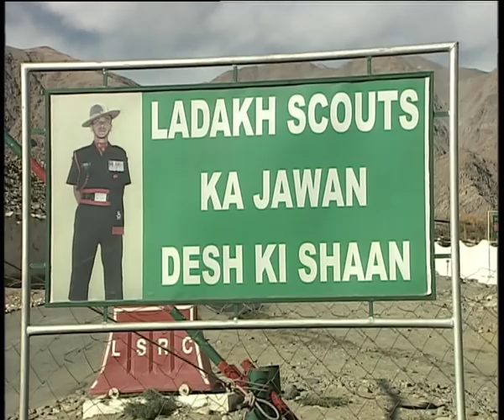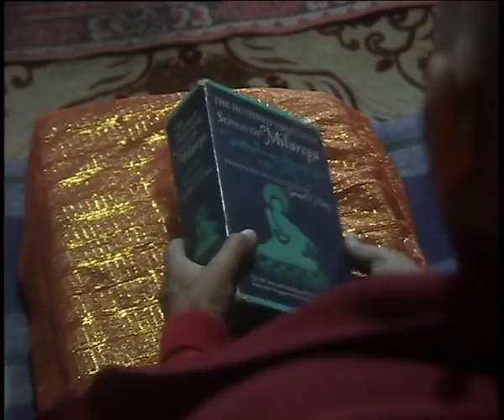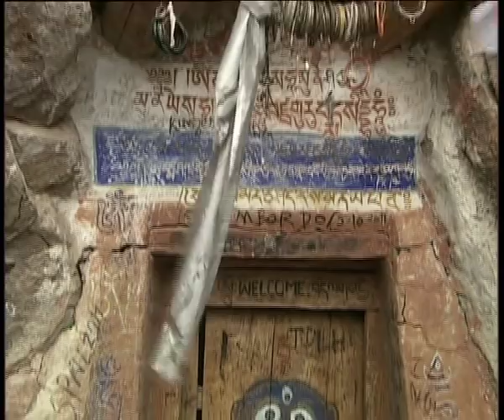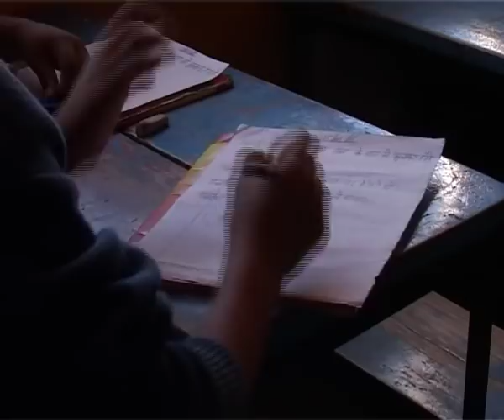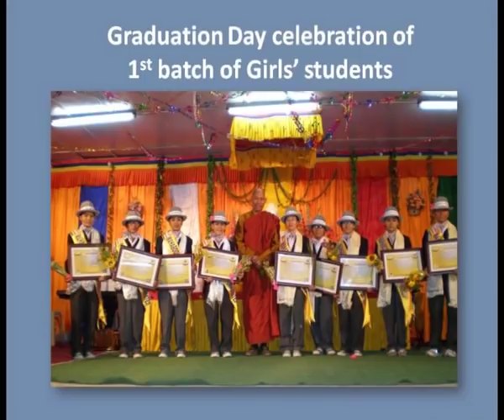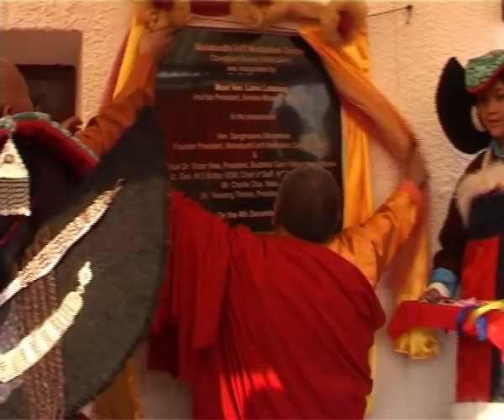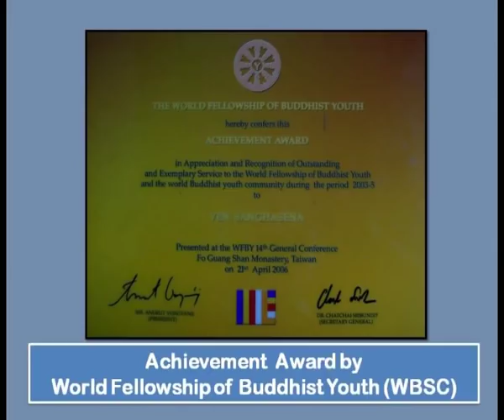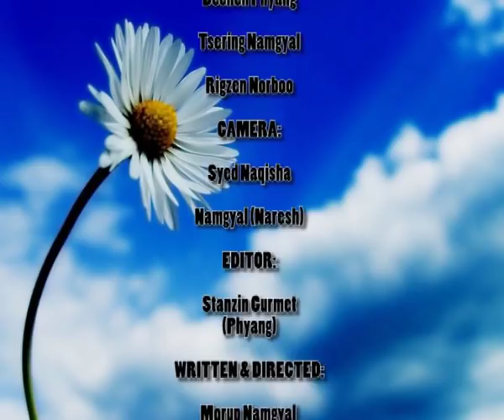Ladakhi Movie | DEVACHAN | feat. Bhikkhu Sanghasena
Mahabodhi Zita & Horst norberg Studio Presents- Devachan- A film on Ven. Bhikkhu Sanghasena & his wonderful creation of Heaven on Earth...

Film
Written & Directed by: Padamshree Morup Namgyal
Edited by: Stanzin Gurmet (Phyang)
Camera: Syed Naqisha & Namgyal (Naresh)
Voice: Padamshree Morup Namgyal

Casting:
Dechen Phyang
Tsering Namgyal
Rigzen Norboo